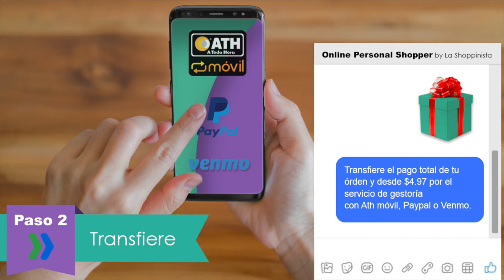Online Personal Shopping by La Shoppinista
¡Oficialmente nuestro nuevo servicio ONLINE PERSONAL SHOPPER by La Shoppinista acaba de lanzar! 🎈🎉🎁🛍👜💎💄🕶👠 Para celebrarlo estoy sorteando 1 cartera 👜 Michael Kors a nuestras SHOPPINISTAS que se unan de 🇺🇸🇵🇷.
El nuevo servicio es gestoría de compras para ti
que quieres regalar o comprar por Internet pero:

1- No quieres usar tarjeta de crédito o no tienes.
3- Si desconoces o te confundes, podrás comprar de forma conveniente y clara.
Algunas tiendas que ya están en nuestra plataforma son: Macys, Amazon, Sephora, Victoria Secret, Agaci, Ebay, Origami Owl, Kmart y Sears perp seguiremos añadiendo más.
Online Personal Shopper by La Shoppinista ✔Ordena ✔Transfiere ✔Recibe al buzón de tu preferencia.

Comienza al enviarme mensaje directo a Facebook: La Shoppinista Stephanie Li

Encuentra temas de:
- Segunda mano
- Ventas
- Compra venta
- Tiendas
- Haul
- Regalos (Ideas creativas, DIY y Compras)
- DIY, Do It Yourself
- Manualidades
- Negocios
- Promociones